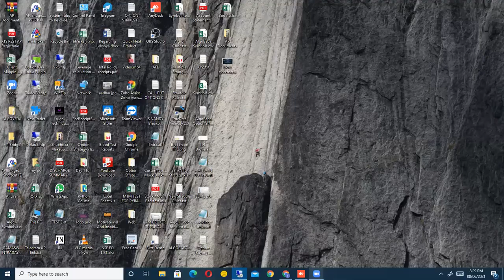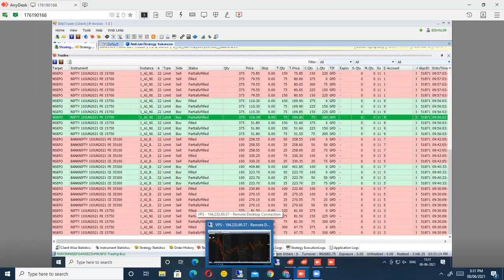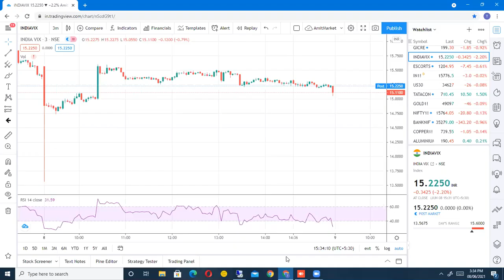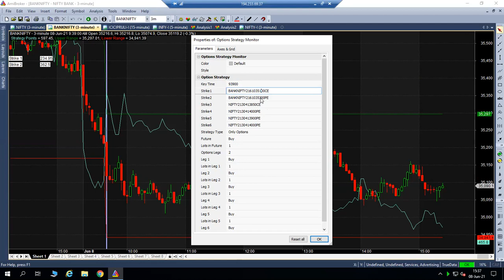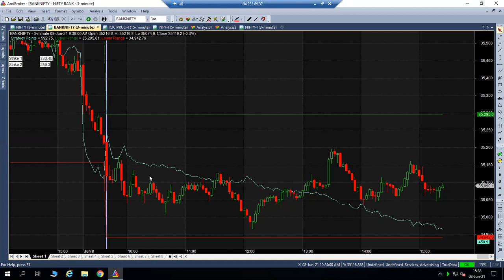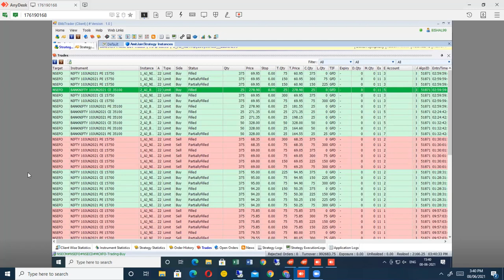Intraday Short Straddle Algo "LIVE TRADES"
Short Straddle automation with real time examples, how algo performs perfectly on predefined parameters. Hassel free algo execution.